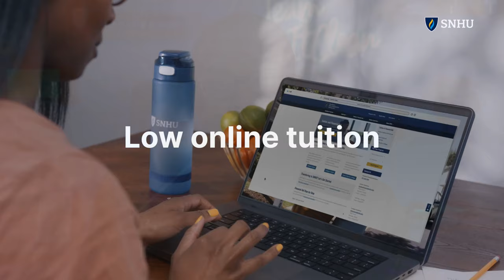THIS would put Lamar Jackson on ANOTHER LEVEL!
0:00 Lamar Jackson is expected to get his 2nd MVP award tonight!
0:36 Check out Southern New Hampshire University!
1:50 Subscribe to the Channel & Leave a Like on the Video!
2:09 Where does a 2nd MVP award put Lamar Jackson?
5:19 Super Bowl is the only thing that's left for Lamar to get